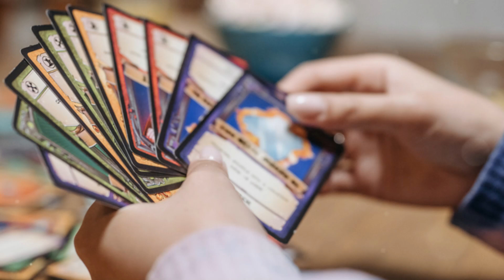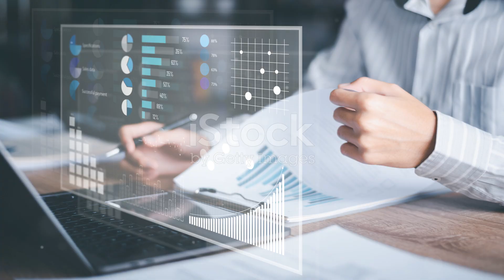AGP: Presents how Jumpman has involved into Mario. Then into a global icon.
Explore the incredible journey of Nintendo, from its humble beginnings as a playing card company to becoming a global gaming titan! Discover the fascinating ventures Nintendo explored, including instant rice and taxi services, before revolutionizing the gaming world. Meet Shigeru Miyamoto, the mastermind behind "Donkey Kong," and learn how this game and its hero, Jumpman, reshaped gaming culture. Dive into the creation of Super Mario Bros., the iconic Nintendo Entertainment System, and Mario’s evolution from plumber to multi-genre superstar. Uncover how Mario transcended video games to become a cultural icon featured in movies, TV shows, and theme park attractions.